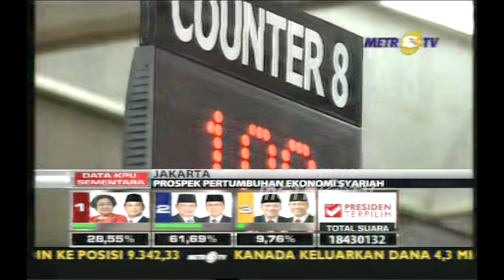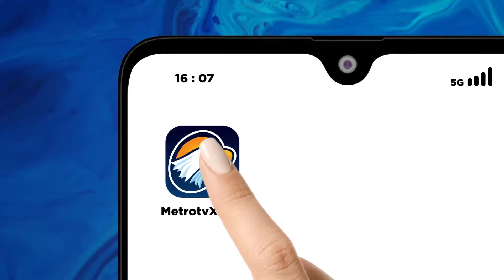Prospek Pertumbuhan Ekonomi Syariah Dok.2009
MetroTV, Prospek Pertumbuhan Ekonomi Syariah